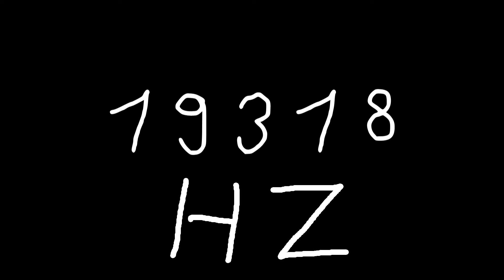19318 hz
Just sound.

chords
sounds
noise
tone
noises
tones
audio
wave
waves
sin
sine
sinus
sinoid
heart
heartbeat
resonancy